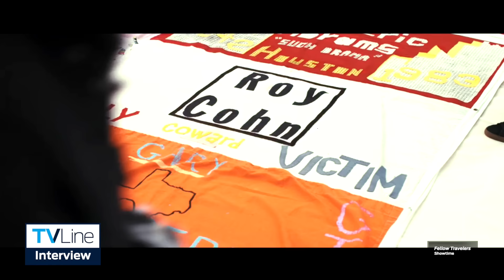Fellow Travelers Episode 8 | Matt Bomer and Jonathan Bailey React to Finale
The Hawk and Tim actors break down the key emotional moments from the finale, including the nude slow dance, a.k.a. "the most profoundly intimate" love scene of the series.